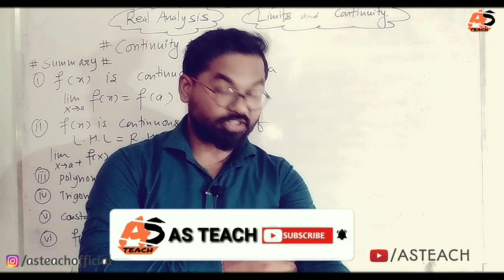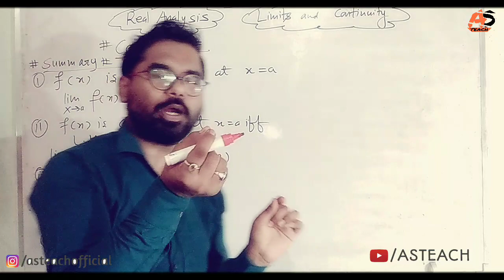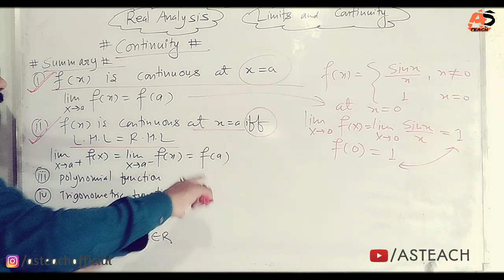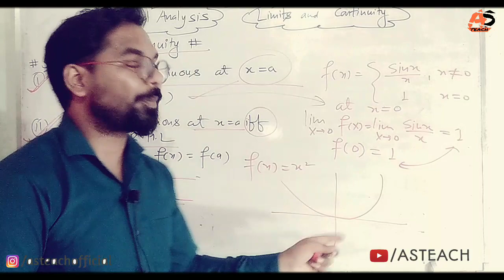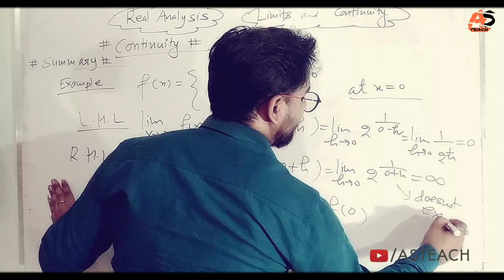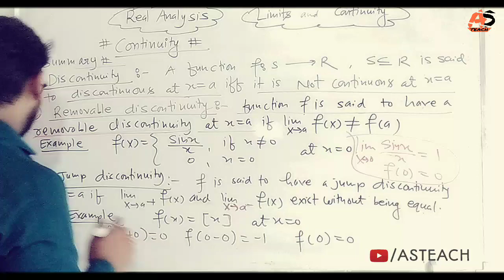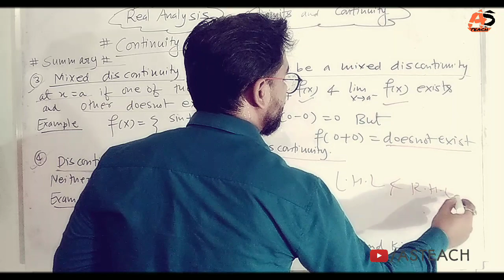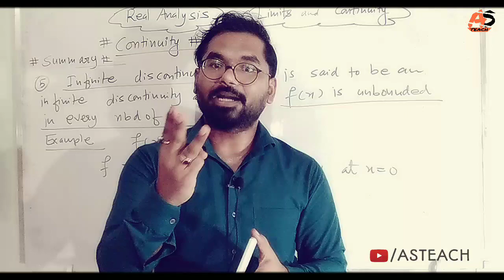Limits and Continuity | Real Analysis | MCQ Types Questions | B.sc.2nd year Math | ddu gkp | Part-2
About This Video :
New Channel👉 AS TEACH Fan Club
B.sc.2nd year Mathematics second paper
Real Analysis
Topic covered:
Bsc 2 year Mathematics DDU Gkp and SU,
Greatest Elements and Least Element,
Absolute Value of Real Number,
How to preparation of Real Analysis DDU Gkp,
How to prove √2 is Irrational number,
Show that √3 is not rational number,
Real Analysis Chapter-1 Problems 1.1,
Chapter-1 Real Number System,
ba 2 year Mathematics ddu gkp and SU,
Real Number System in Real Analysis
bsc 2nd year math ddu gkp and SU,
B.sc.second Year Mathematics Real Analysis,
Deen Dayal Upadhyay Gorakhpur University Gorakhpur B.sc. 2 year Mathematics,
Budha p g College Kushinagar bsc 2 year Math,
Sidharth University Sidharthnagar bsc 2 year Math Real Analysis,
New Syllabus of bsc 2 year math,
New syllabus of Real Analysis,
Real Numbers System objective Types Questions,
Real analysis MCQ Types Questions,
Real analysis mcq questions Bsc maths ddu gkp SU,
Bounds and intervals objective Types Questions ddu gkp SU,
Sequence MCQ Types Question ddu gkp,
sequence objective Types Questions ddu gkp,
Infinite Series MCQ Types Questions ddu gkp,
Infinite Series Objective Type questions Ddu GKp,
limits and Continuity MCQ Types Questions ddu GKp,
Limits and Continuity Objective Types Questions ddu GKp,
asteach,
as teach,
AS TEACH,
ASTEACH,